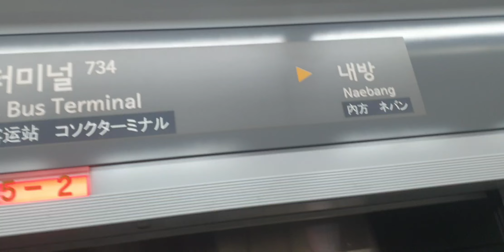서울교통공사 7호선 온수행 열차 고속터미널역 발차